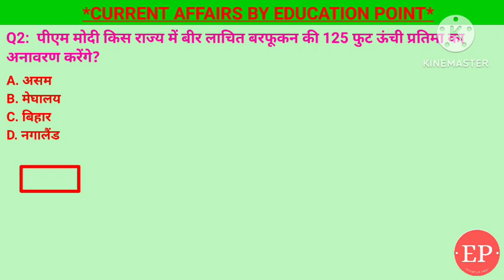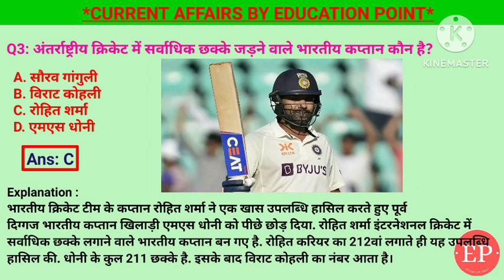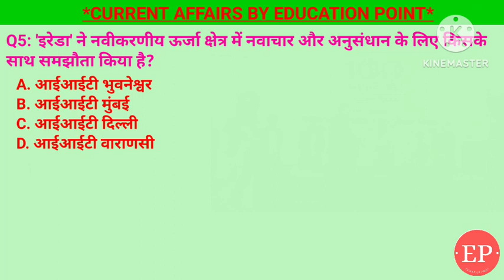19 February 2024 |Current Affairs Today |Daily Current Affairs In Hindi &English|Current affair 2024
19 February 2024 |Current Affairs Today |Daily Current Affairs In Hindi &English|Current affair 2024

1  'इरेडा' ने नवीकरणीय ऊर्जा क्षेत्र में नवाचार और अनुसंधान के लिए किसके साथ समझौता किया है?- आईआईटी भुवनेश्वर
2. इंस्टीट्यूट ऑफ चार्टर्ड अकाउंटेंट्स ऑफ इंडिया के अध्यक्ष का पदभार किसने ग्रहण किया है?- रंजीत कुमार अग्रवाल
3. अंतर्राष्ट्रीय क्रिकेट में सर्वाधिक छक्के जड़ने वाले भारतीय कप्तान कौन है? - रोहित शर्मा
4. पीएम मोदी किस राज्य में बीर लाचित बरफूकन की 125 फुट ऊंची प्रतिमा का अनावरण करेंगे?- असम
5. सिक्किम सरकार ने किसके सहयोग से 'सिक्किम इंस्पायर' पहल की शुरुआत की है?- वर्ल्ड बैंक